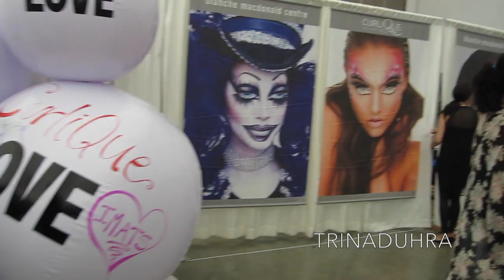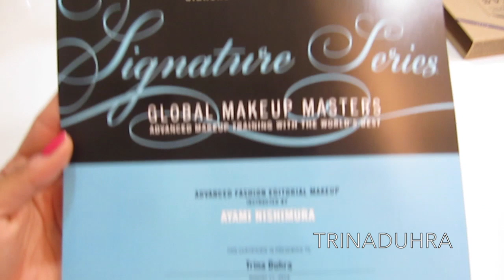Vlog 20 - Bastid's BBQ, Ayami Nishimura + IMATS Vancouver - TrinaDuhra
This summer was a crazy whirlwind of events! The Bastid's BBQ in East Van was definitely the highlight with the one and only Dj Jazzy Jeff. If you get the chance check out one of his shows, they are always amazing! I also took part in IMATS Vancouver again this year. I was at the CurliQue booth and met so many great people and makeup artists. One in particular was Ayami Nishimura. I was invited to her master class along with fellow artists from Blanche Macdonald and this was such an inspiring event! To wind down after these busy few weeks we had a family day in Whistler. We took the peak to peak gondola which is absolutely incredible! If you get to Whistler, pay the money and have this experience. You won't forget it! I hope you all had a great summer and enjoy the highlights of what I did! xo Trina

**Mink lashes worn in my video were 'Aphrodite'